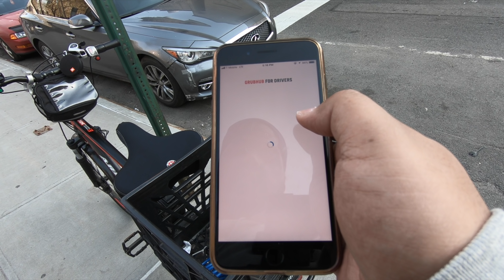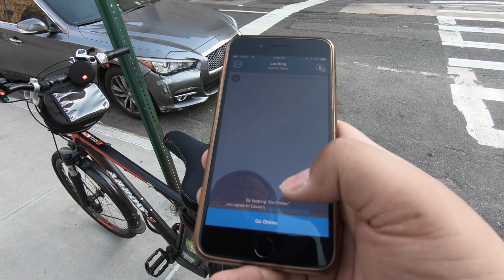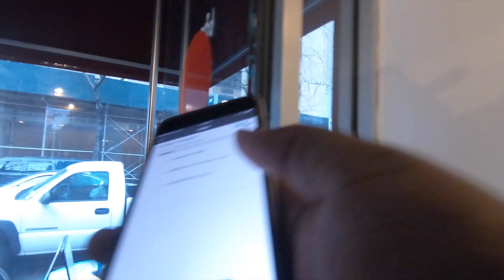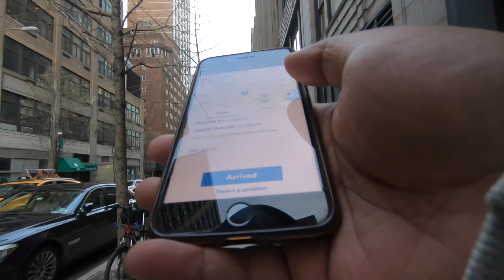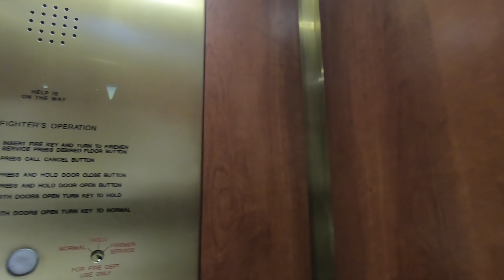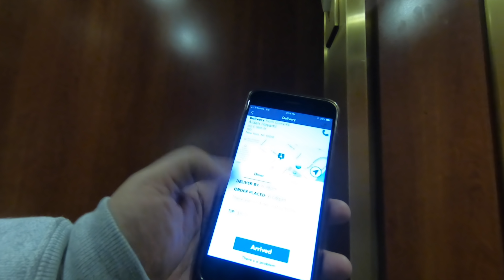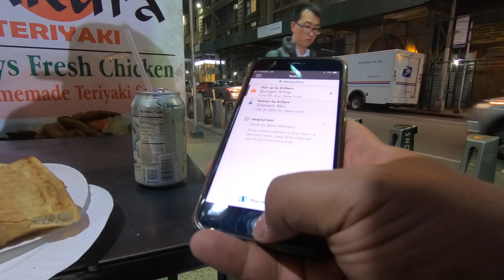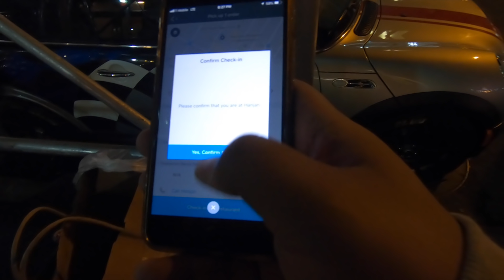SLOW DAY WITH GRUBHUB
UberEats
Eat free up to $20 with my code:

LYFT:
use my code with lyft and get up to $50 in free ride credit

UBER:
Use my uber code to get $15 off your next ride:

UBER PARTNER'S
If you want to sign up to be a partner with Uber use this:

DOORDASH:
Use my code down below to sign up with doordash Apply

MY Gear:
Sony Alpha a6500
Sony FDRX3000
GoPro HERO Session
DJI Mavic Pro
DJI Mavic Air
JOBY GorillaPod
Apple 13" MacBook Pro
Apple Mac mini

VLOG LIFE